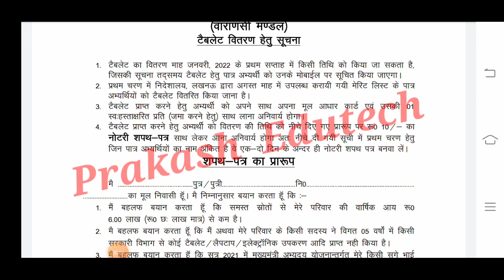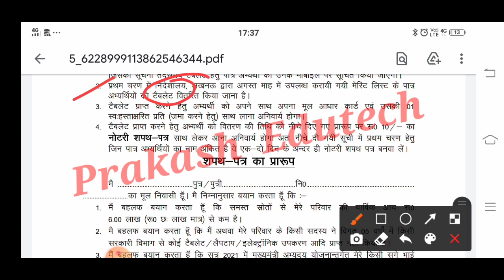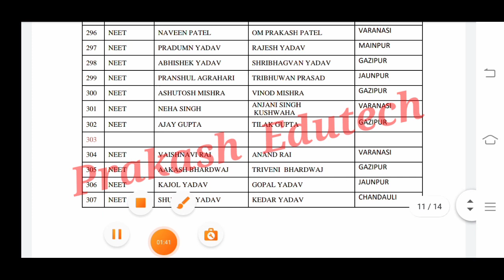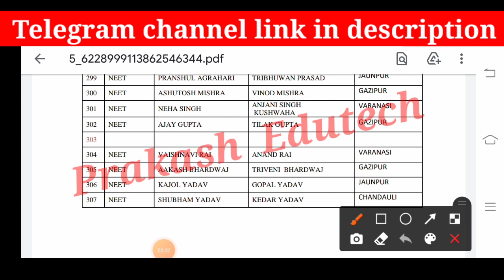2nd phase list जारी😍 up free Laptop Yojana 2021 list kaise dekhe / up free tablet yojana latest news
कल से मिलेगा फ्री टैबलेट 😍 up free laptop yojana 2021 list kaise dekhe  up free tablet unboxing|AKTU

फ्री टैबलेट List जारी 😍 up free laptop Yojana 2021 | free laptop Yojana up | up laptop kab tk milega

up free laptop Yojana 2021 registration kaise kare | up free laptop yojana | free Tablet news | AKTU

खुशख़बरी 😍 UP Free Laptop Registration Online  | up free laptop yojana 2021 Registration kaise kare

UP Free Laptop Registration online, free laptop online form 2021,free laptop apply, free Laptop form

free laptop yojana list kaise dekhe

 Yojana 2021 Registration Kab Hoga | UP Free Laptop Yojana 2021 Apply Online | UP Free Laptop

upfreesmartphoneyojana​ freesmartphoneyojanalatestupdates​ freesmartphoneyojana​ newupdateupsmartphoneyojana2021​ upsmartphoneyojana​

mgkvp
up laptop yojana 2021 form kaise bhare

mgkvp bsc 2nd year result 2021

up tablet yojana 2021
free laptop yojana 2021 online registration kaise kare
up free tablet yojana 2021
up laptop yojana online form 2021 last date
laptop form kaise bhare 2021
laptop yojana
up free laptop yojana
laptop kisko kisko milega
mgkvp 2nd year result 2021
free laptop scheme 2021
last date of up laptop yojana 2021
laptop yojana 2021 up registration
ba 2nd year walo ko laptop milega ya nahi
mgkvp result 2021 bsc 2 year
mgkvp result 2021 kaise dekhe
mgkvp news today
ba 1st year walo ko laptop milega
mgkvp laptop scheme

up laptop yojana online form 2021 kaise bhare
up me laptop kisko kisko milega
b a second year result 2021
laptop ka form kaise bhare
up government laptop yojana 2021
up smartphone yojana 2021
upcmo.up.nic.in laptop 2021 registration kaise kare
cm laptop scheme 2021 online registration
laptop yojana 2021 up kab milega
up tablet yojana latest news
yogi laptop yojana online registration 2021
abhyudaya yojana registration
tablet yojana up government 2021 last date
up free laptop yojana 2021 last date
ddu laptop form
laptop
laptop online form kaise bhare 2021
up abhyudaya yojana
up laptop news today
mgkvp news
tablet yojana
up board laptop yojana 2021
up laptop yojana 2021 last date
up tablet yojana online registration form last date
laptop tablet yojana 2021
up free laptop yojana 2021 today news
up laptop yojana last date
how to fill up laptop yojana 2021
laptop ka form kaise bhare 2021
mgkvp ka result kab aayega 2021
mgkvp today news
ddu tablet form
how to apply free laptop yojana 2021 up
how to apply up free laptop yojana 2021
laptop kab tak milega 2021
laptop yojna
mgkvp second year result 2021
up cmo up nic in laptop registration form
up laptop yojana 2021 latest news
up tablet
up tablet yojana last date
 milega
tablet kisko kisko milega
up laptop free yojana
up me tablet kab milega
up me tablet kaise milega
uttar pradesh muft laptop yojana
yogi sarkar laptop yojana 2021
b a walo ko laptop milega
ba first year walo ko laptop
ba laptop yojana 2021
ba walo ko laptop milega ya nahin
free laptop yojana 2021
 date kab hai8